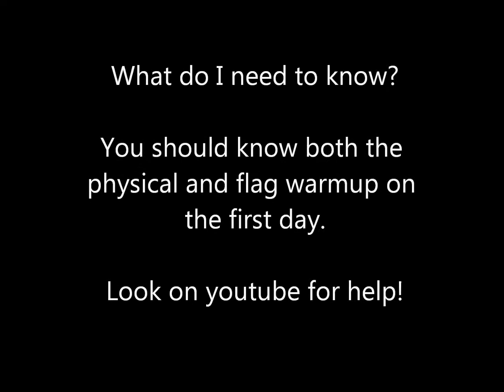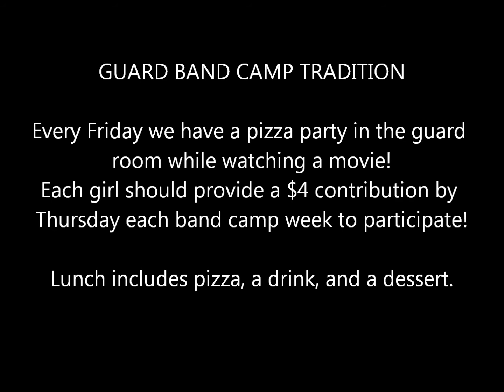Band Camp Video 2015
What you need. What we will be doing. All information that a color guard member might want to know. For any more informtion see the newsletter or color guard website.